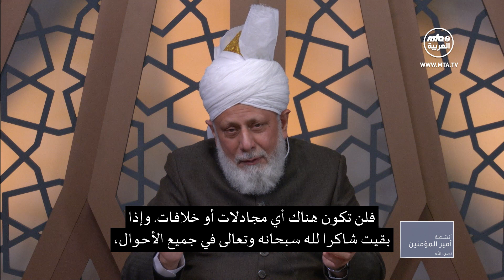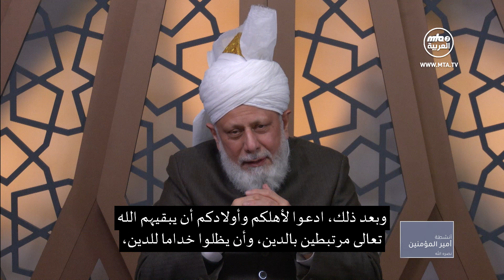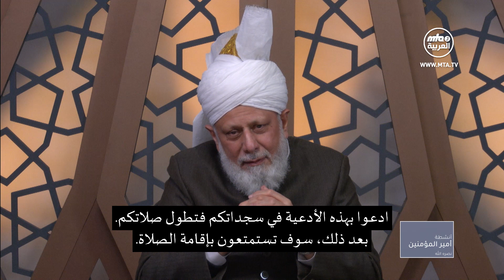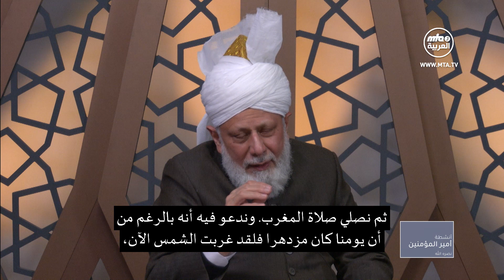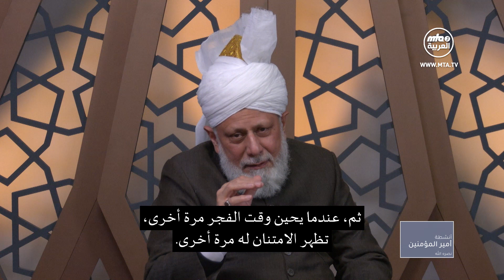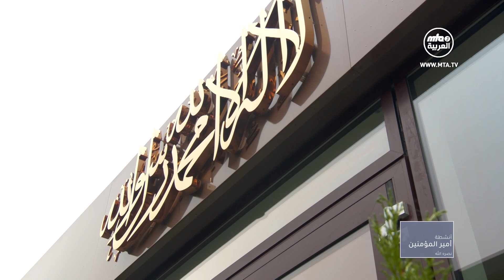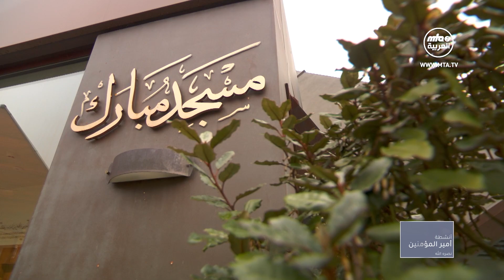أنشطة أمير المؤمنين نصره الله 14\12\2022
نقدم لكم أبرز ما جاء في اللقاء الافتراضي الذي عقده حضرته مع أطفال وخدام الأحمدية من إيطاليا.

00:00 المقدمة
01:38 لماذا خلق الله هذه الدنيا ولماذا نعبده؟
04:24 هنا في إيطاليا عندما يحصل الناس على وثائق [الإقامة] أو يكملون دراستهم، فإنهم يذهبون إلى بلدان أخرى. كجماعة، كيف نشجعهم على البقاء هنا؟
06:14 نصلي على الرسول الكريم صلى الله عليه وسلم فكيف ندعو بالمثل للمسيح الموعود عليه السلام وخلفائه؟
07:48 في سورة البقرة الآية 26، قال الله تعالى "وَلَهُمْ فِيهَا أَزْوَاجٌ مُطَهَّرَةٌ" وأردت أن أعرف ما إذا كان الأمر يتعلق بالأزواج في هذه الدنيا أم بنوع مختلف من الأزواج؟
10:00 لماذا يقول الله تعالى في القرآن في سورة الأعراف آية 55 أنه خلق الكون في 6 أيام بينما في الواقع قد خُلق الكون في ملايين السنين؟
11:46 في هذه الأيام تستمر حالة العالم في التدهور. وتخلق زيادة التكاليف الشقاق داخل المنازل. فكيف يجب أن يتصرف الأحمدي في ظل هذه الظروف؟
14:52 ما هو أكثر دعاء تدعو به أمام لله تعالى؟
16:24 لماذا نصلي خمس مرات في اليوم؟
18:23 أمير المؤمنين كيف ننال حبك؟
19:48 ملخص الخطبة